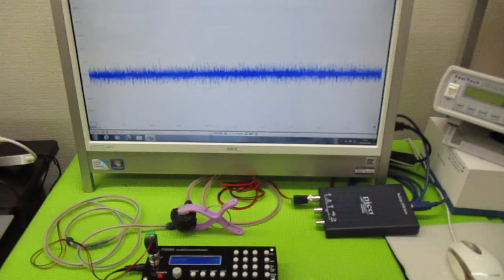超音波発振による相互作用を考慮した「超音波制御技術」